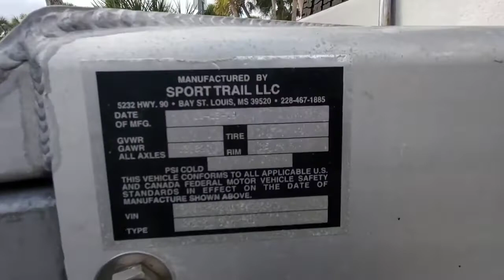2020 SeaCat 260 Hybrid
2020 sea cat 260
2-200 Suzuki 154 hours
trolling motor spot lock gps trailer great boat very clean!!